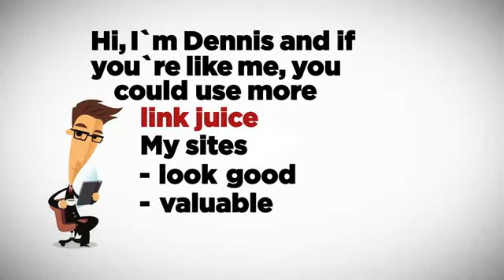WPsBoxPRO Introduction Video